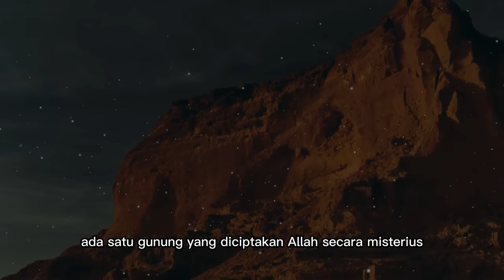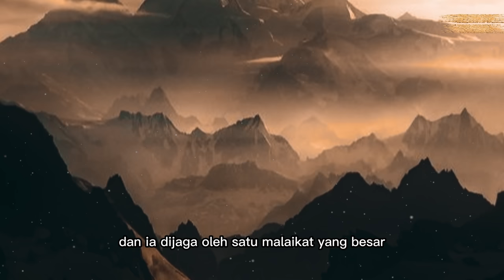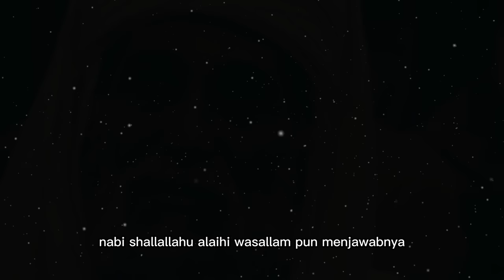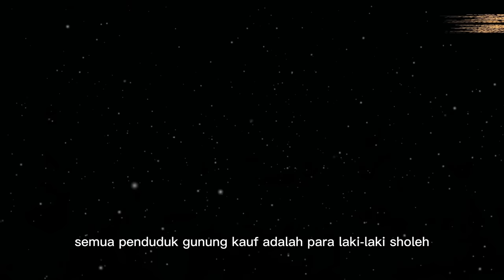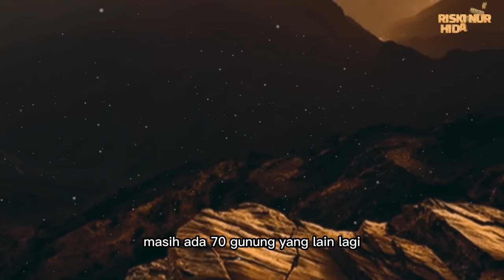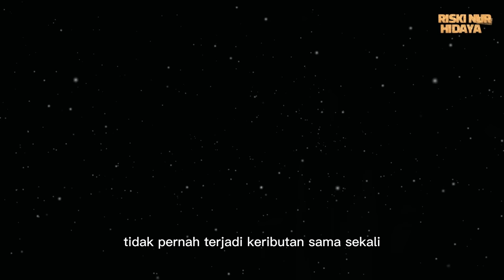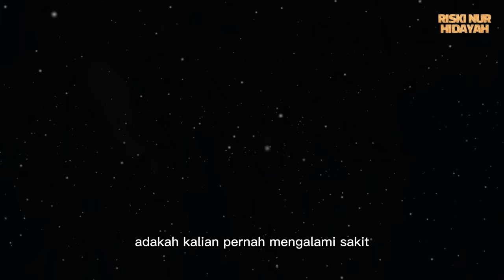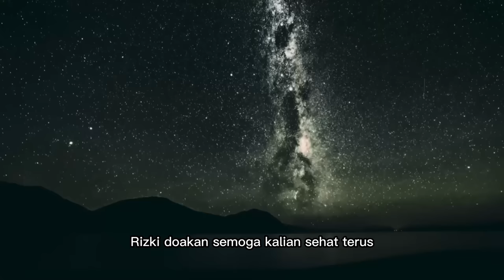Misteri Gunung Qaf Rasulullah Sampai Heran Dengan Penduduk Yang Misterius Dari Gunung Ini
Para penghuni gunung Qaf semuanya laki-laki. Mereka tidak membutuhkan pakaian, namun tetap membutuhkan makanan. Mereka bukan malaikat, namun memiliki ketaatan seperti malaikat.
Rasulullah menganjurkan para penghuni gunung Qaf untuk beriman kepada Allah. Lalu, mereka menerimanya dan bersyahadat. Kemudian, Rasulullah SAW menunjuk salah seorang pemimpin dalam kelompok mereka.
Lalu, Ali bertanya apakah ada manusia yang akan mencapai gunung Qaf? Rasulullah SAW menjawab bahwa tidak akan ada manusia yang sanggup datang ke sana karena mereka harus berjalan empat bulan dalam kegelapan.
Terlepas dari semua pendapat tersebut, hingga saat ini keberadaan gunung Qaf tidak dapat ketahui.

Riski Nur Hidayah, Channel Islami yang belajar seputar :
• Cerita Islami
• Sejarah Islam
• Nasihat Islam